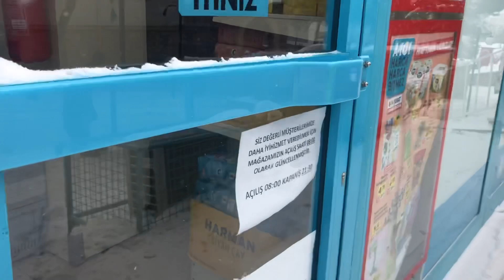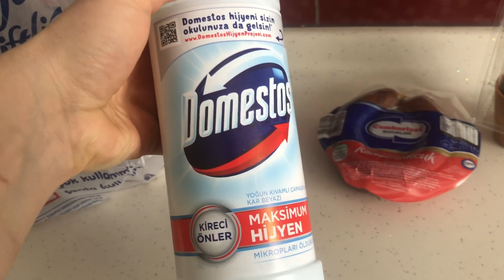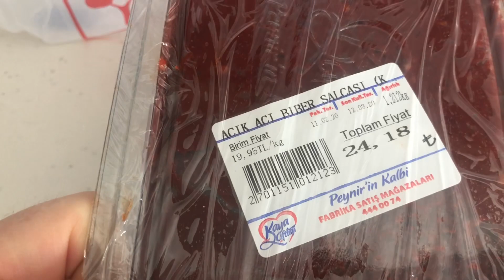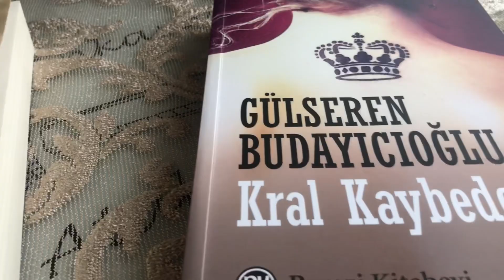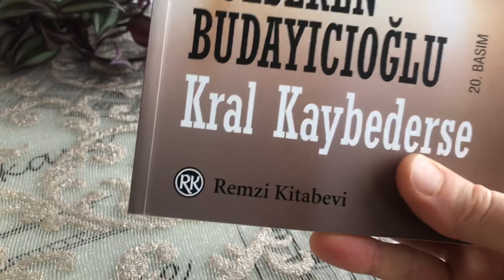GİTTİM HİÇ BİRŞEY ALAMADAN GERİ GELDİM 🤷🏻‍♀️ ENFES SUCUKLU KURUFASÜLYE 🥣 KAHVE KEYFİ ☕️ VLOG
Kanalıma hoşgeldiniz 🙋🏻‍♀️inşallah severek beğenerek izleyeceğiniz bir vlog olmuştur hepinize sevgiler selamlar yolluyorum desteklerinizi yorumlarınızı eksik etmezseniz çok mutlu olurum sevgiyle kalın 💕💕💕